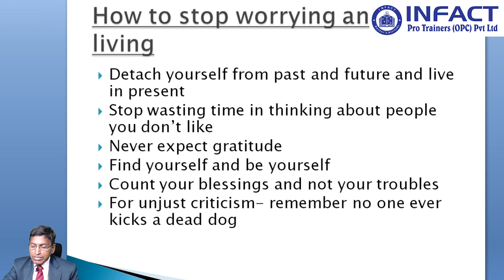1B ATTITUDE DETERMINES OUR ALTITUDE